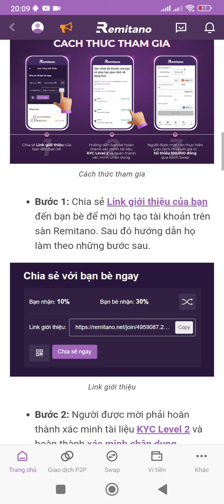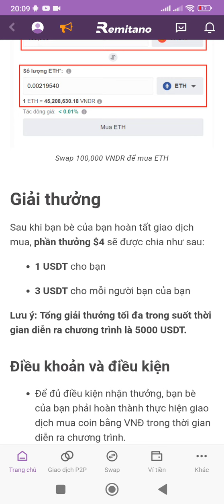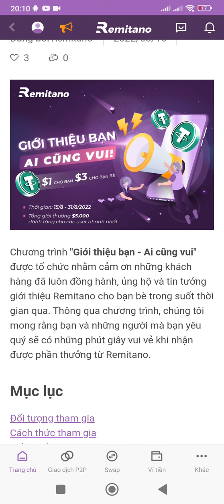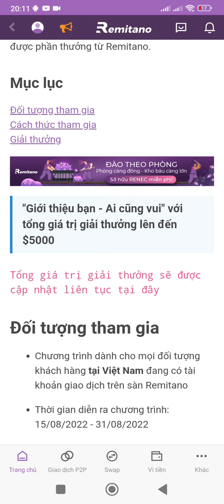sự kiện rimitano tặng thưởng cho người mới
rimitano tặng thưởng cho người mới